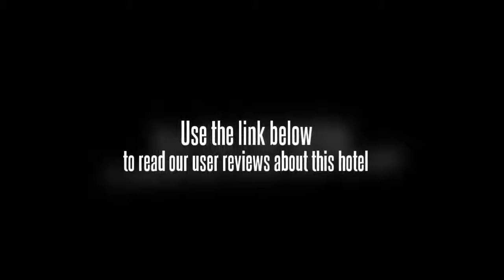Menteng 1 Hotel Jakarta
Classified as a two star's hotel with the soft layout, comfortable & friendly nuance. Completely service you would get from the facilities they had. Menteng Hotel is well known as one of the oldest one who maintain from the struggle of hospitality rivalry growth with the new ones. "Your satisfied is the goal of Hotel"